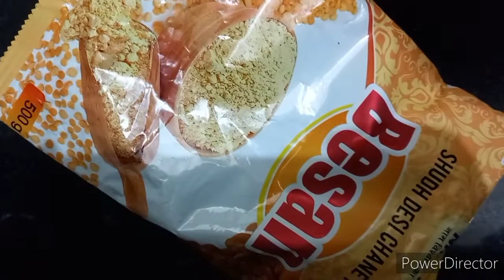Gud ke laddu. Makar Sankranti Special # Mummy's Kitchen #